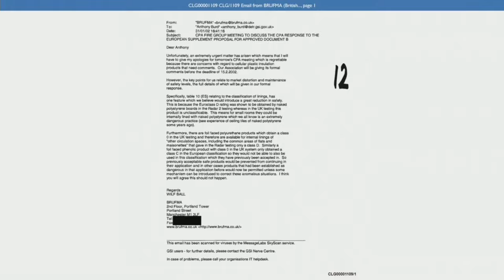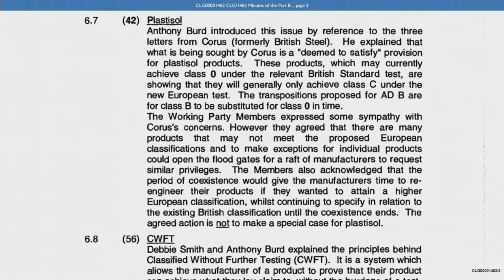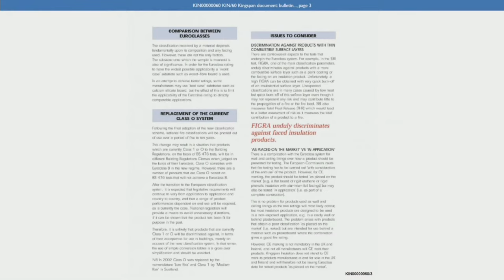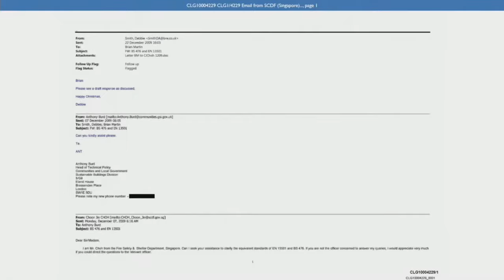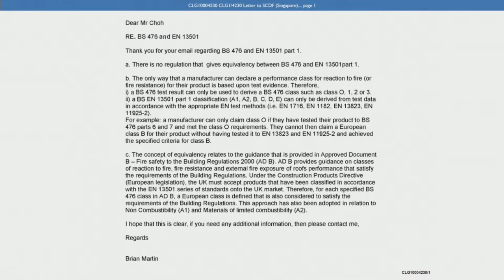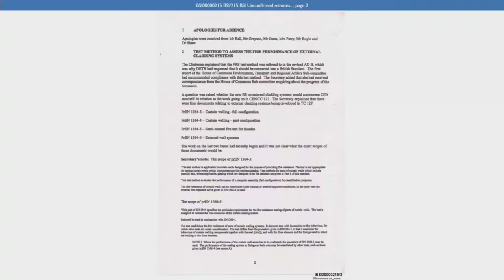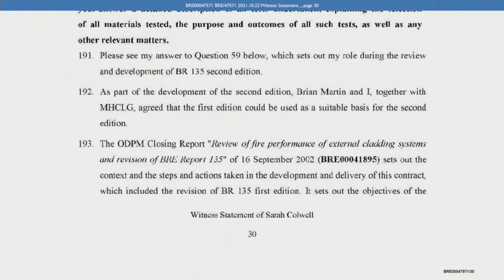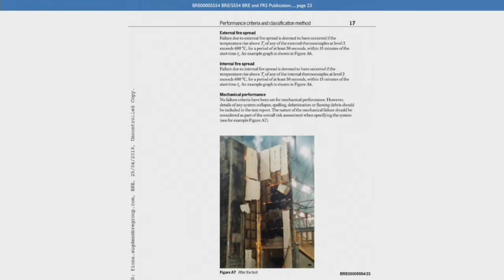Building Research Establishment Evidence - Tuesday 22nd February 2022 (1/2)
Tuesday 22nd February 2022 - Building Research Establishment Evidence

AM

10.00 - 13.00  Dr Debbie Smith

Lunch

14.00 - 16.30  Dr Debbie Smith